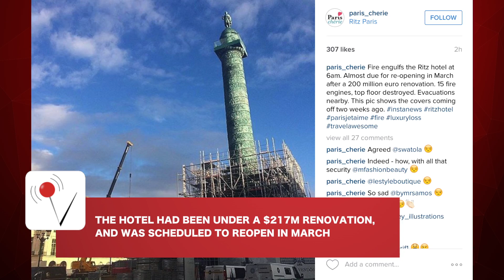Fire engulfs famed Ritz Hotel in Paris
The famed hotel where Princess Diana was last seen is on fire. Firefighters are rushing to save the prized hotel which was scheduled to reopen in March.  Veuer takes a look at the chaos.